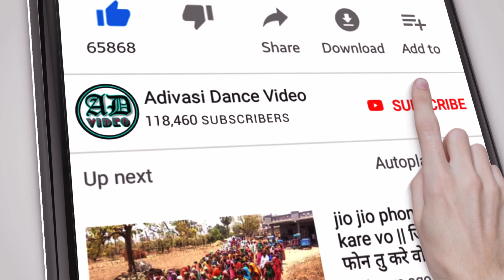Adivasi Navai Garba 2021 ।। Part 5 ।।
धन्यवाद।

आदिवासी नवाई दिवासा गरबा वीडियो,
आदिवासी नवाई दिवासा गरबा,
नवाई दिवासा,
adivasi navai diwasa garba,
आदिवासी नवा गरबा,